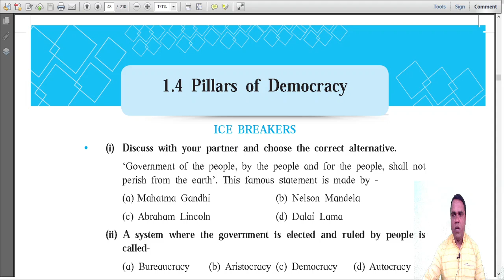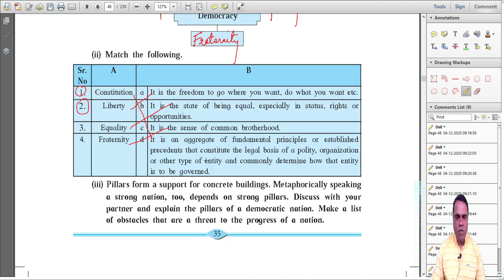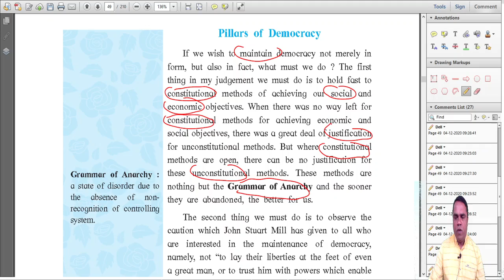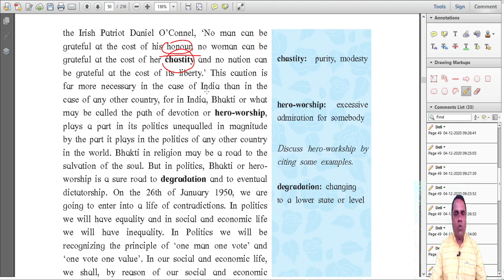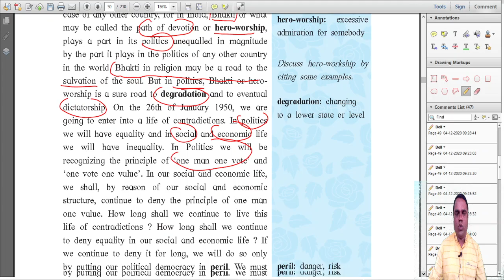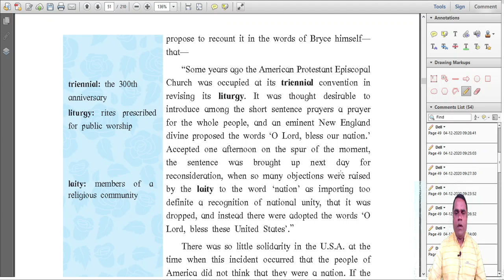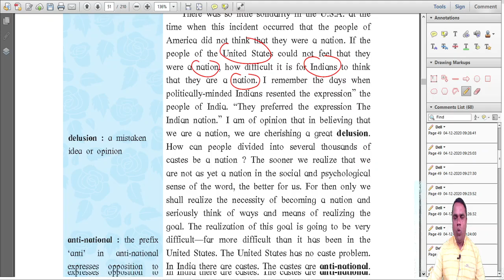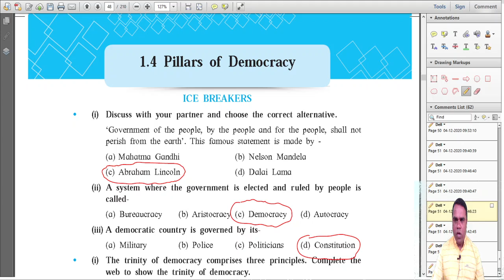FYJC ENGLISH 1.4 PILLARS OF DEMOCRACY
PILLARS OF DEMOCRACY, FYJC ENGLISH, MENIN SIR, 11TH ENGLISH